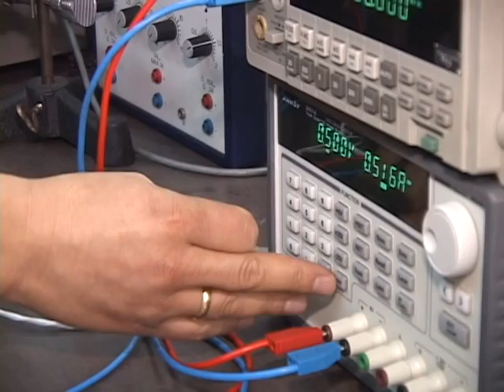Uso y generación de energía - Cadena de Valor PUJ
2011